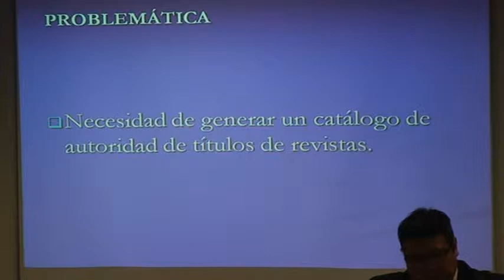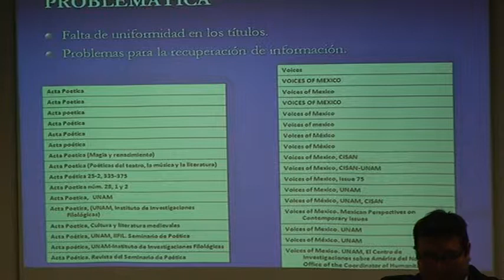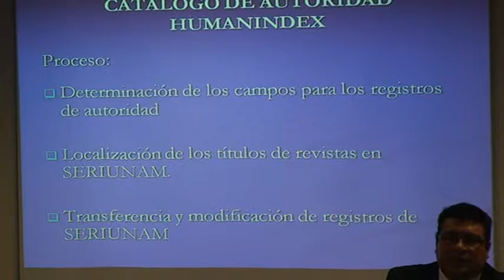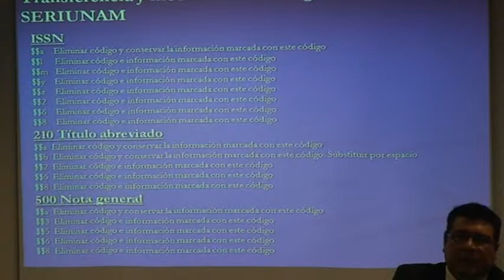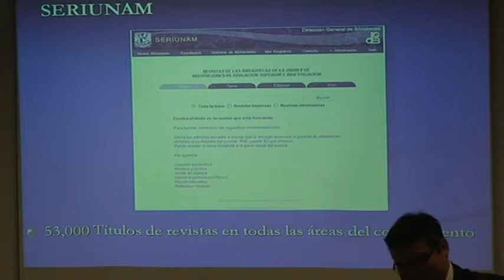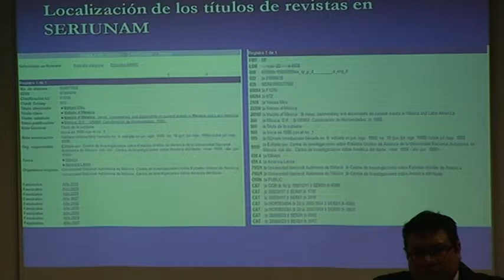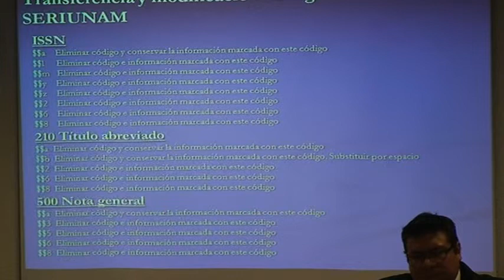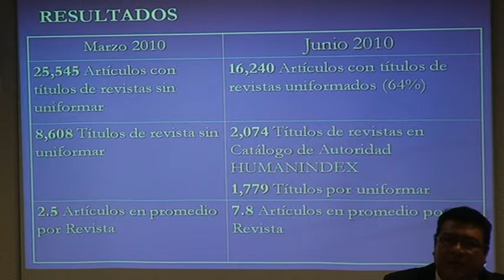V Encuentro de Catalogación y Metadatos -- Sesión 5. Parte 6-8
El control de autoridades en la Red de Bibliotecas Públicas de Andalucía (España)
Rosa García Blanco
Biblioteca de Andalucía, España

El impacto y reto de los formatos bibliográficos en El Salvador
Jonathan Ernesto Menjívar Pleitez
Colegio Lamatepec y Asociación de Bibliotecarios de El Salvador
Ángel Villalba Roldán
Instituto de Investigaciones Bibliográficas, UNAM

Catálogo de autoridades de revistas en HUMANINDEX
Filiberto Felipe Martínez Arellano
Centro Universitario de Investigaciones Bibliotecológicas / Coordinación de Humanidades, UNAM
Jorge Octavio Ruiz Vaca
Coordinación de Humanidades, UNAM

Moderador: Hugo Alberto Figueroa Alcántara